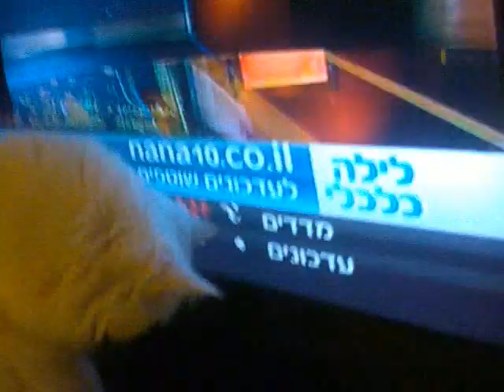cat Miki watching tv